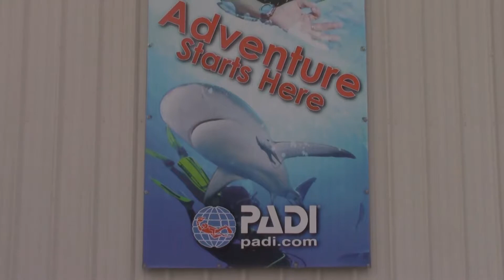Shark Attacks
How dangerous and vicious are sharks? Seth Hebert reports the answer may surprise you?